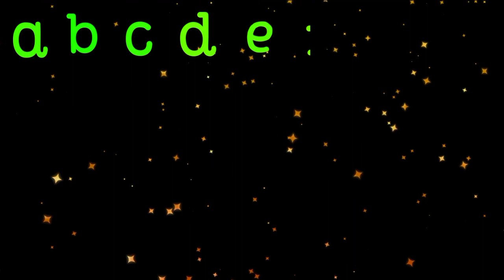abcde / abcdef / abcdefg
What are all the ABCD alphabets?
Can I watch the alphabet?
क्या मैं वर्णमाला देख सकता हूं?
What is the meaning of ABCD in English?
O for OCTUPUS
Z for ZEBRA These are the words
That will help you!